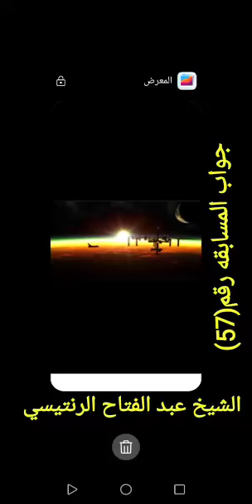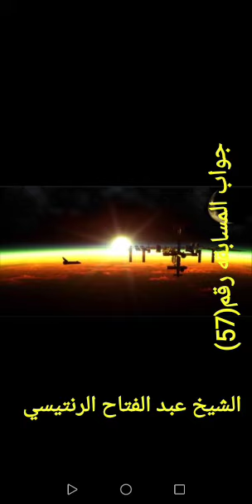الوقت الصحيح لصلاة الفجر وصلاة سنة للفجر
صلاة الفجر